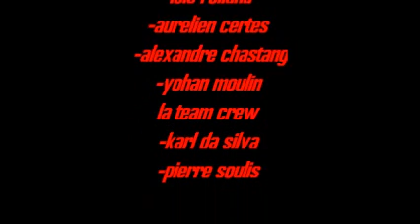la team rmx48 episode 4 saison 1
slt les gens je vous remercie d'avoir regarder cet video et je suis dsl en effet j'etait seul la team rmx48 ni la crew48 n'etait avec moi haujourd hui